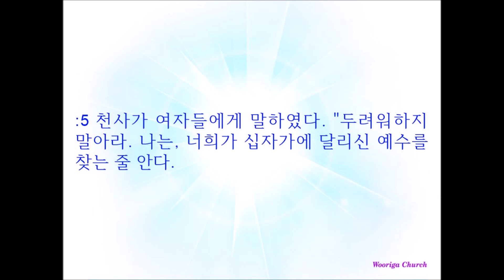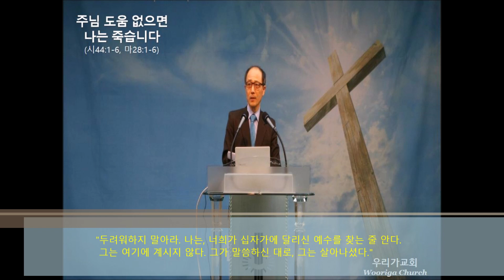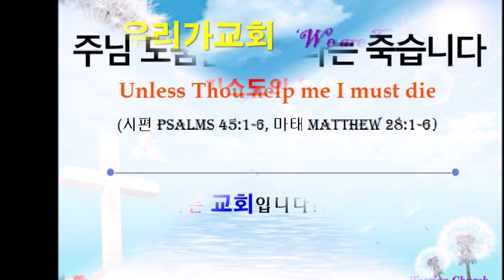주님 도움없으면 나는 죽습니다 Unless Thou help me I must die(Psalms시편45:1-6, Matthew마태28:1-6)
우리가교회 주일설교(2023년 04월 09일)
내 마음이 좋은 말로 왕을 위하여 지은 것을 말하리니 내 혀는 글솜씨가 뛰어난 서기관의 붓끝과 같도다
왕은 사람들보다 아름다워 은혜를 입술에 머금으니 그러므로 하나님이 왕에게 영원히 복을 주시도다
용사여 칼을 허리에 차고 왕의 영화와 위엄을 입으소서
왕은 진리와 온유와 공의를 위하여 왕의 위엄을 세우시고 병거에 오르소서 왕의 오른손이 왕에게 놀라운 일을 가르치리이다
왕의 화살은 날카로워 왕의 원수의 염통을 뚫으니 만민이 왕의 앞에 엎드러지는도다 (시편45:1-6)

My heart is inditing a good matter: I speak of the things which I have made touching the king: my tongue is the pen of a ready writer.
Thou art fairer than the children of men: grace is poured into thy lips: therefore God hath blessed thee for ever.
Gird thy sword upon thy thigh, O most mighty, with thy glory and thy majesty.
And in thy majesty ride prosperously because of truth and meekness and righteousness; and thy right hand shall teach thee terrible things.
Thine arrows are sharp in the heart of the king's enemies; whereby the people fall under thee.
Thy throne, O God, is for ever and ever: the sceptre of thy kingdom is a right sceptre. (Psalms 45:1-6, KJV)

마음이 흥겨워서 읊으니, 노래 한 가락이라네. 내가 왕께 드리는 노래를 지어 바치려네. 나의 혀는 글솜씨가 뛰어난 서기관의 붓끝과 같다네.
사람이 낳은 아들 가운데서 임금님은 가장 아름다운 분, 하나님께서 임금님에게 영원한 복을 주셨으니, 임금님의 입술에서는 은혜가 쏟아집니다.
용사이신 임금님, 칼을 허리에 차고, 임금님의 위엄과 영광을 보여주십시오.
진리를 위하여, 정의를 위하여 전차에 오르시고 영광스러운 승리를 거두어 주십시오. 임금님의 오른손이 무섭게 위세를 떨칠 것입니다.
임금님의 화살이 날카로워서, 원수들의 심장을 꿰뚫으니, 만민이 임금님의 발 아래에 쓰러집니다.
오 하나님, 하나님의 보좌는 영원무궁토록 견고할 것입니다. 주님의 통치는 정의의 통치입니다.(새번역)

:1 안식일이 다 지나고 안식 후 첫날이 되려는 새벽에 막달라 마리아와 다른 마리아가 무덤을 보려고 갔더니
:2 큰 지진이 나며 주의 천사가 하늘로부터 내려와 돌을 굴려 내고 그 위에 앉았는데
:3 그 형상이 번개 같고 그 옷은 눈 같이 희거늘
:4 지키던 자들이 그를 무서워하여 떨며 죽은 사람과 같이 되었더라
:5 천사가 여자들에게 말하여 이르되 너희는 무서워하지 말라 십자가에 못 박히신 예수를 너희가 찾는 줄을 내가 아노라
:6 그가 여기 계시지 않고 그가 말씀 하시던 대로 살아나셨느니라 와서 그가 누우셨던 곳을 보라 (마태28:1-6)

:1 After the Sabbath, at dawn on the first day of the week, Mary Magdalene and the other Mary went to look at the tomb.
:2 There was a violent earthquake, for an angel of the Lord came down from heaven and, going to the tomb, rolled back the stone and sat on it.
:3 His appearance was like lightning, and his clothes were white as snow.
:4 The guards were so afraid of him that they shook and became like dead men.
:5 The angel said to the women, "Do not be afraid, for I know that you are looking for Jesus, who was crucified.
:6 He is not here; he has risen, just as he said. Come and see the place where he lay. (Matthew 28:1-6, NIV)

:1 안식일이 지나고, 이레의 첫 날 동틀 무렵에, 막달라 마리아와 다른 마리아가 무덤을 보러 갔다.
:2 그런데 갑자기 큰 지진이 일어났다. 주님의 한 천사가 하늘에서 내려와 무덤에 다가와서, 그 돌을 굴려 내고, 그 돌 위에 앉았다.
:3 그 천사의 모습은 번개와 같았고, 그의 옷은 눈과 같이 희었다.
:4 지키던 사람들은 천사를 보고 두려워서 떨었고, 죽은 사람처럼 되었다.
:5 천사가 여자들에게 말하였다. "두려워하지 말아라. 나는, 너희가 십자가에 달리신 예수를 찾는 줄 안다.
:6 그는 여기에 계시지 않다. 그가 말씀하신 대로, 그는 살아나셨다. 와서 그가 누워 계시던 곳을 보아라. (새번역)

* [우리가교회]는 '교회는 그리스도의 몸'(엡1;23)으로 '주님의 것'(마16;18)이며
 우리는 '하나님의 성전'(고전3;16)으로 '나는 교회'(고전6;19)인 것을 고백하는 공동체입니다.
* [우리가교회] 황인천목사는, 한신대학교(기독교교육과), 한신대학교신학대학원(M,Div) 졸업,
 Liberty University(VA) MAPC 수료, Midwestern Baptist Theological Seminary(KC)
 [박사학위논문: ‘A STUDY ON THE SPIRITUAL DISCIPLESHIP FORMATION FOR FAITH RECOVERY’]
 D.Ed.Min 및 D.Ed 졸업한 한국기독교장로회 소속 목사입니다.